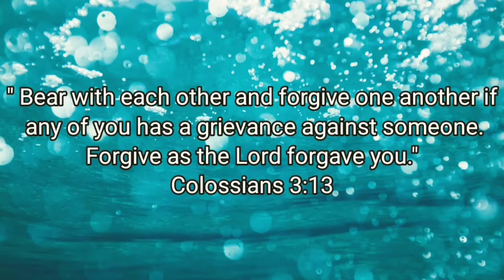Pork bicol express